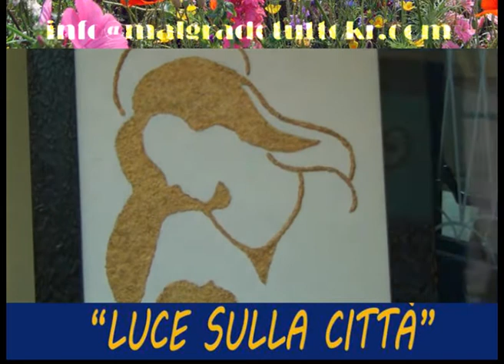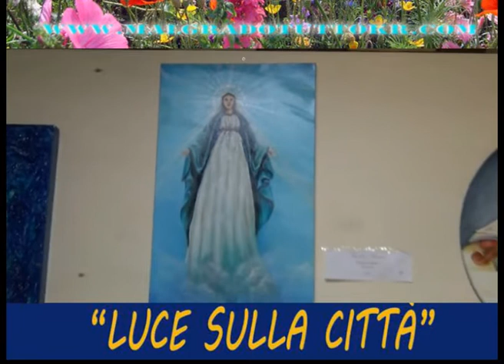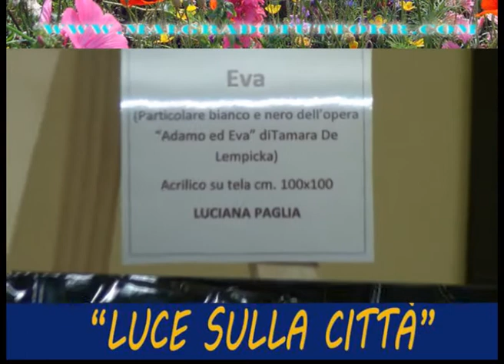luce sulla città provincia